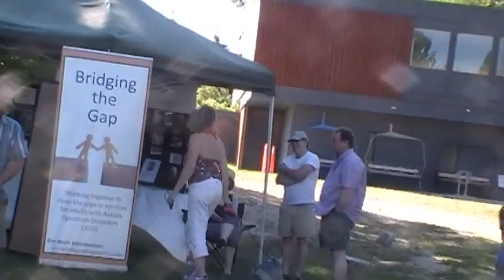Mantis Arts-Eco Festival- 2015 (London, ON) Sat, Aug 8, @ Boler Mountain!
- Mantis Eco-Arts Festival 2015 -
Sat, Aug 8, 10am - 5pm
@ Boler Mountain in Byron
689 Griffith St
*Free Admission*

Spread the word and be a part of an awesome conscious community!